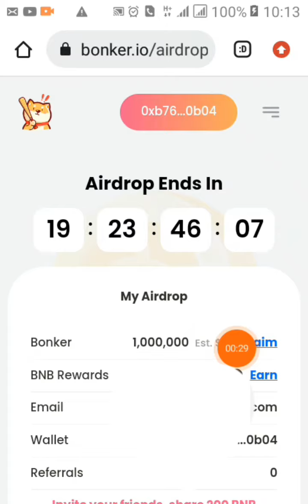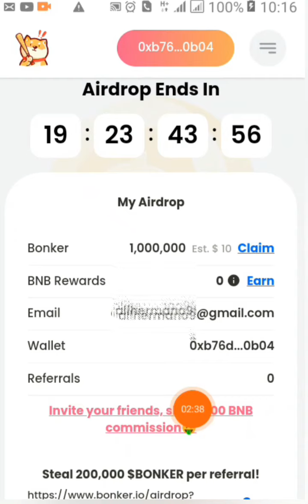ايردروب عملة bonker عند التسجيل 10$